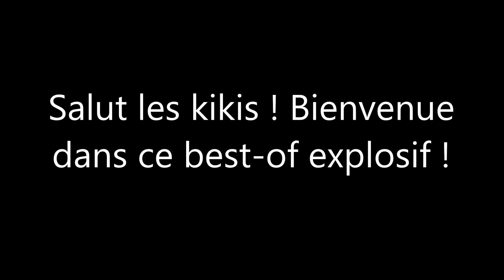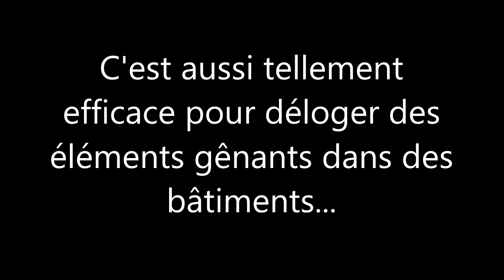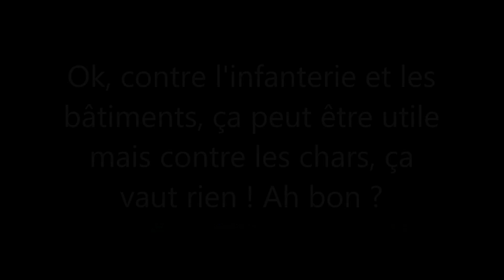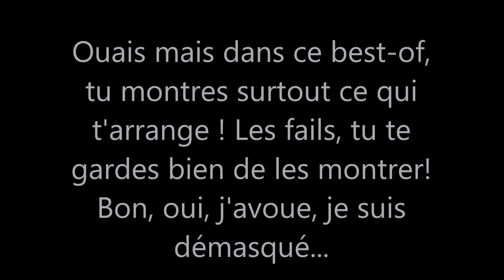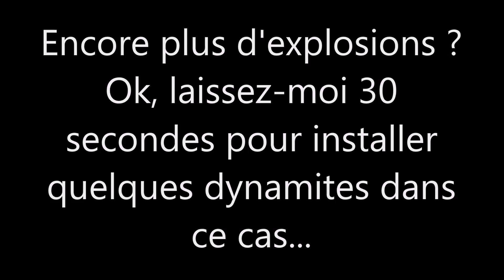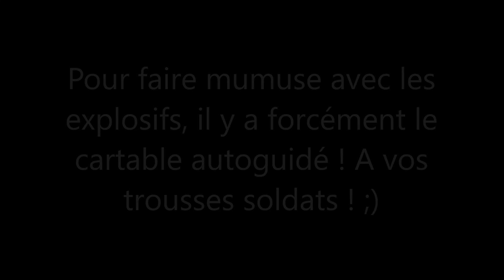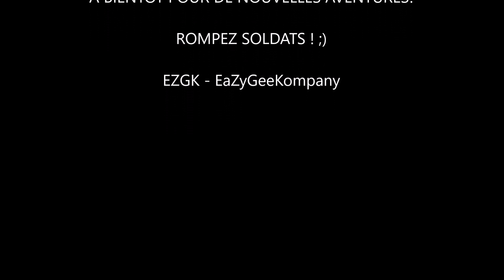COH2 FR - NOUS SOMMES PLUS DE 6K! (BEST OF)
Un immense merci à toute la KIKIARMY qui ne cesse de grandir ! Ce best-of est pour vous ! ;)